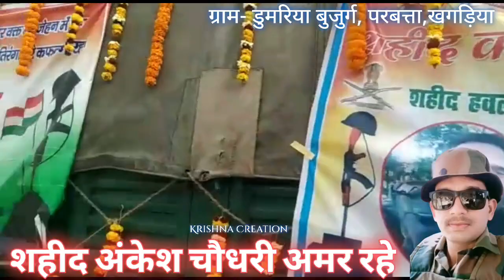शहीद अंकेश चौधरी अमर रहे 🇮🇳 || Martyr Ankesh Choudhary | Army Ankesh Choudhary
शहीद अंकेश चौधरी अमर रहे 🇮🇳😭 || Martyr Ankesh Choudhary || Ankesh Choudhary army

martyr ankesh choudhary
martyr ankesh chaudhary
ankesh choudhary army
army ankesh khagaria
shaheed ankesh choudhary
ankesh choudhary khagaria
शहीद अंकेश चौधरी अमर रहे
अंकेश चौधरी
अंकेश चौधरी खगड़िया
हवलदार अंकेश चौधरी
अंकेश चौधरी हवलदार
खगड़िया का लाल अंकेश शहीद